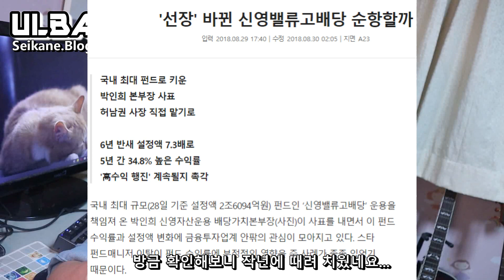남성은 여성보다 우월하다. (Feat. 자본사회 노예)